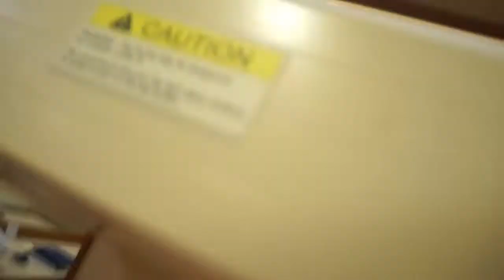1 Day Cruise On the Ruby Princess Cruise Ship!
The cruise ship was a very relaxing and fun trip.
Sorry for not uploading in a while watch out for more upload in the coming days and months.

Dreams of Being A Rapstar - instrumental - Killer Tracks - Andrea Coclough, Mario Starks : 0:58 - 1:56

The Andy Griffith Show - Television's Greatest Hits Band : 6:38 - 7:27

All Night - Mishlawi : 24:07 - 24:40